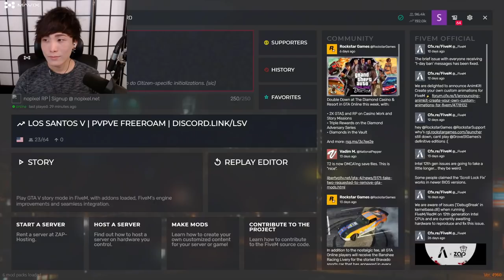"MoBa Gaming" Sykkuno"(Part.1) The VR Headset Heists with "Yuno" Gta rp nopixel ^_^ 11|24|21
"MoBa Gaming" Sykkuno"(Part.1) The VR Heists with "Yuno" Gta rp nopixel  ^_^ 11|24|21